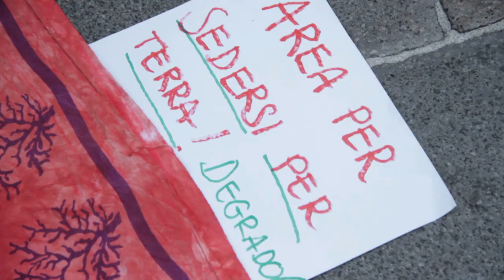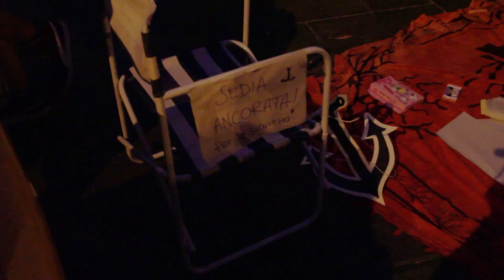Sagra del degrado || 10 settembre 2014 || Padova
In questi giorni si è imposta all'attenzione di molti media padovani la pagina Facebook "No al degrado", che critica con molta ironia la politica del sindaco Bitonci e delle sue ordinanze. Con più di